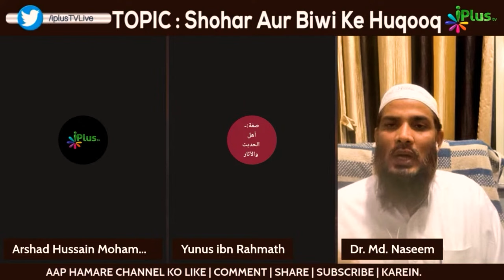Iman Laane Wala Shakhs Bina Seekhe Namaz Kaise Padhega? By Dr. Mohammad Naseem Madani iPlus TV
Iman Laane Wala Shakhs Bina Seekhe Namaz Kaise Padhega? By Dr. Mohammad Naseem Madani iPlus TV Deeni Q&A

UPI : donateilm@icici